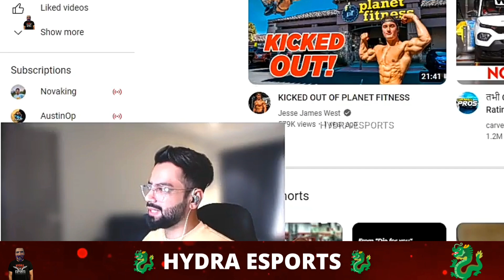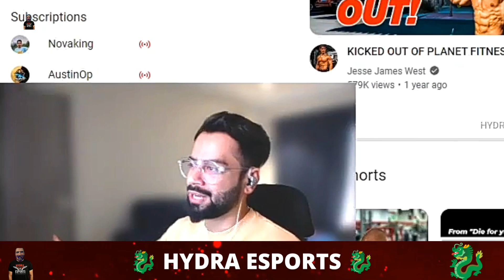Caster reaction on hydra esports not getting slot in T1 scrims